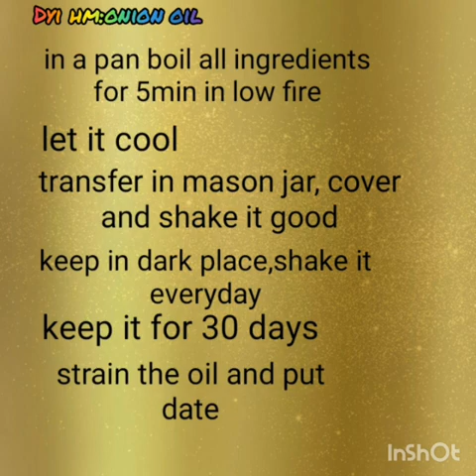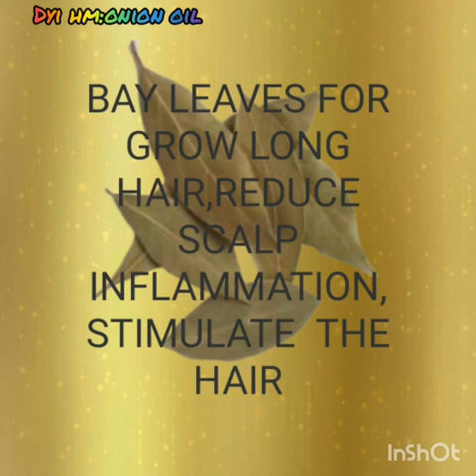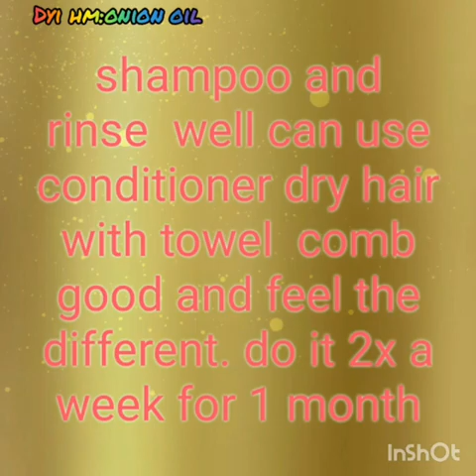DYI/HOME MADE..ONION OIL WITH BLACK SEED AND BAY LEAVES || PINOYPAGE CHANNEL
ALL THE INGREDIENTS  I USED ARE ORGANIC.THE BENEFITS FOR HAIR IS FOR GROWTH, ANTI INFLAMMATION  OF SCALP, LONG HAIR,SHINY BLACK HAIR.
TRY YOUR OWN.